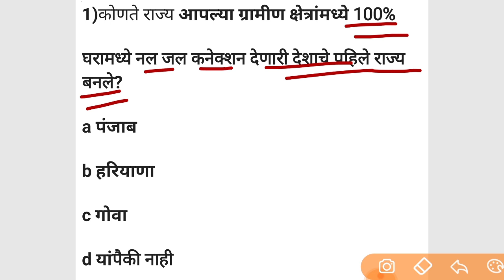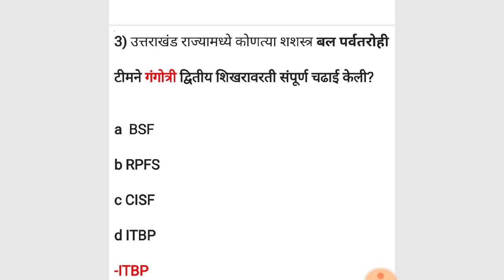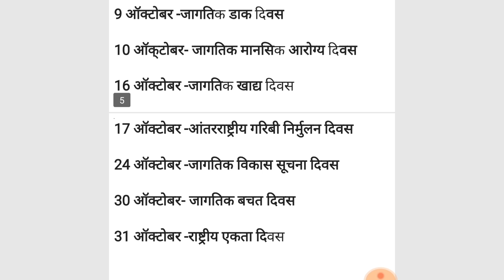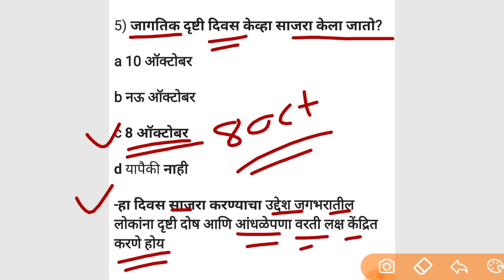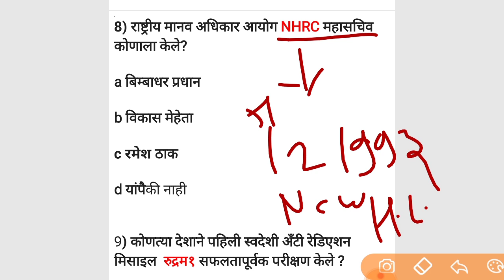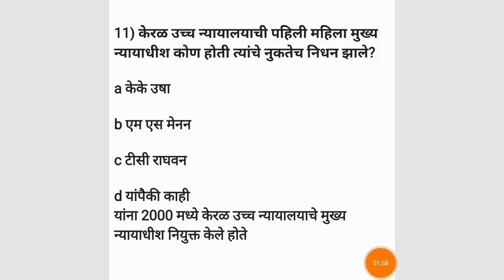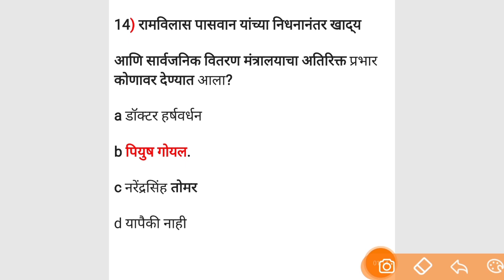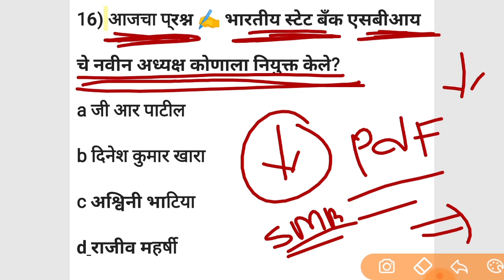11 October 2020 current affairs Marathi,chalu ghadamodi gk in Marathi,smb preparation